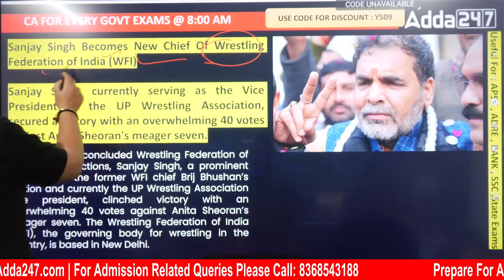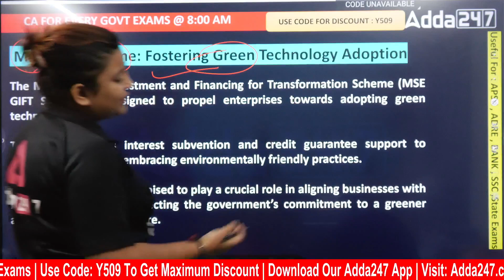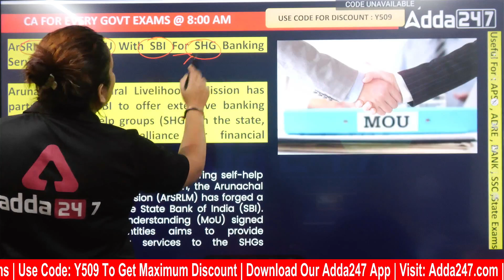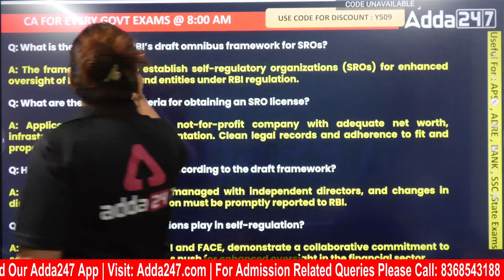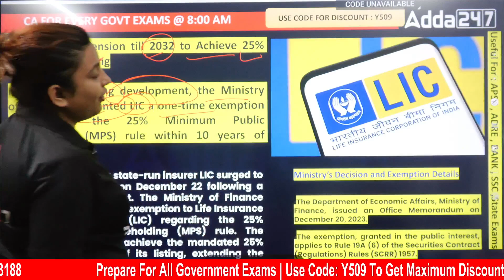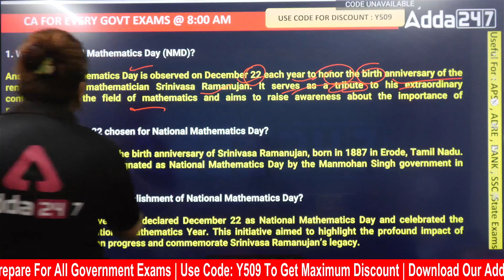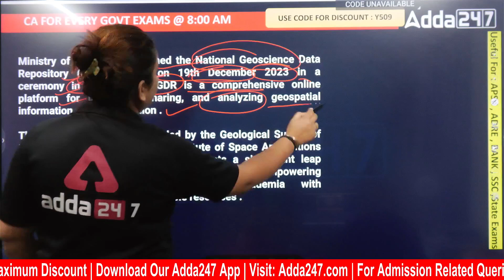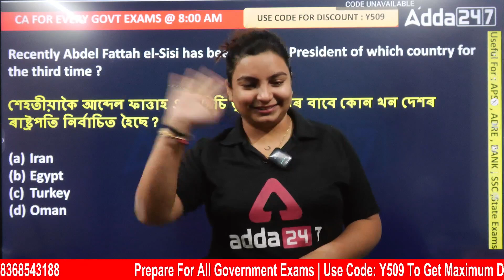23rd December গুৰুত্বপূৰ্ণ Current Affairs সমূহ ll Daily CA MCQ ll for all exams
Test Series